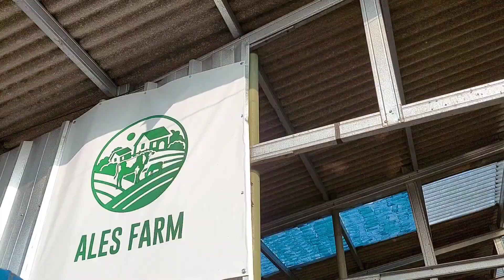Sapi-sapi Para Menteri Terbooking❗Ales Farm @AttaHalilintar 🔥🔥🔥